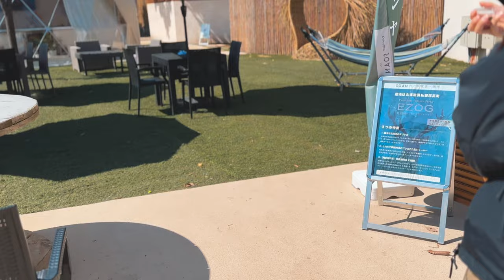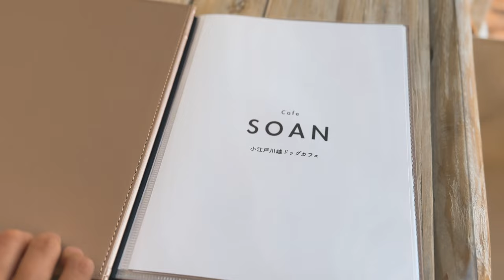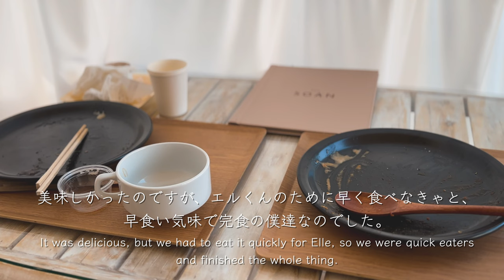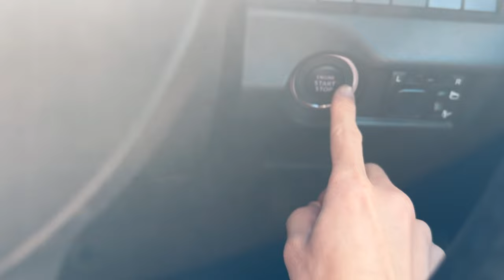【ママの誕生日】一人息子とドッグカフェで過ごす癒しの平日 [My wife's birthday] A relaxing weekday spent at a dog cafe with my dog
Cafe SOAN | カフェ ソアン

名前　　エル
犬種　　ミニチュア・ピンシャー
性別　　♂
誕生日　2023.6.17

Name ：Elle
Dog breed： Miniature Pinscher
Gender ：♂
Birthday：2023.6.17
Hair color： black tan